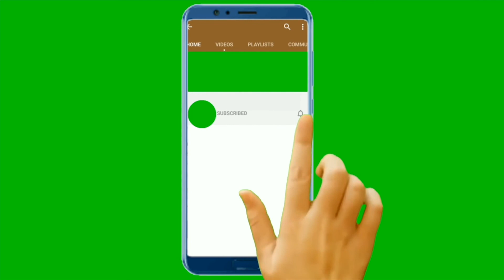Disco Ball Chill Out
Limited Time Sale! $400 Off Mattress + 2 FREE Pillows